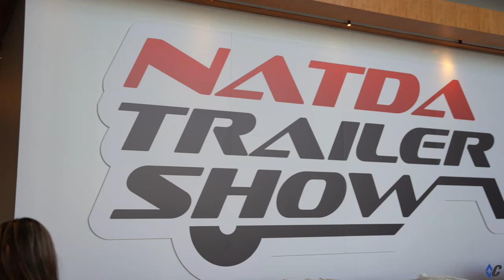NATDA 2021 | Diamond C